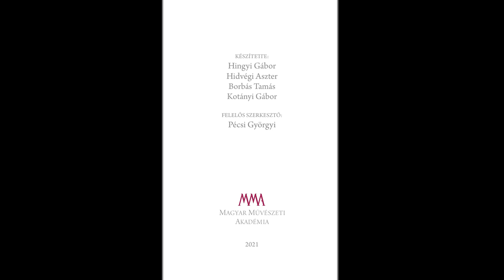A Magyar Művészet 2021/5. lapbemutatója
A Magyar Művészet szerkesztősége hagyományteremtő céllal szervezte meg első lapbemutatóját, ahol a megújult folyóiratot Falusi Márton főszerkesztő mutatta be. A 21/5. lapszám kapcsán Horváth Attila alkotmányjogásszal és Fülöp József esztétával beszélgetett Sturm László főszerkesztő-helyettes.